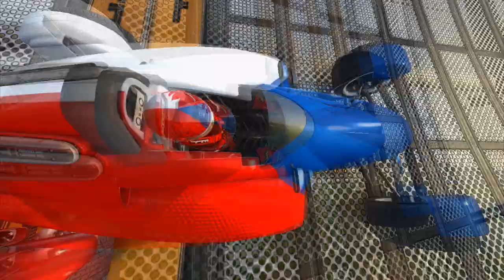Tribute to TM Nations Forever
I made this video just from some replays, nothing special.
Video by FrankTheFarmer
Song by Rise Against -- Give It All